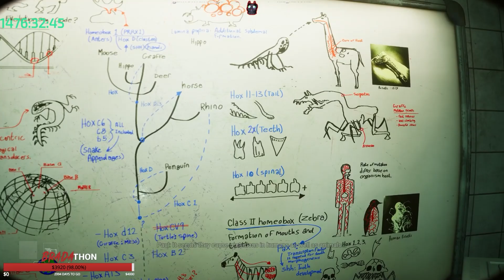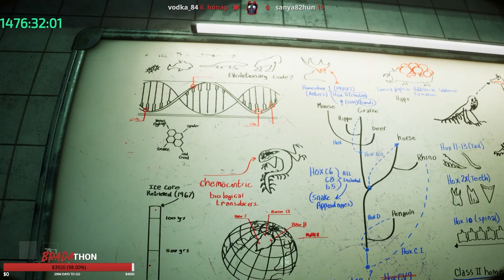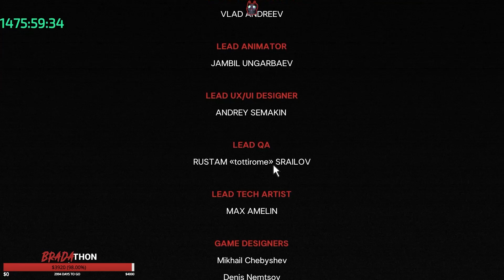BENI MÉG MINDIG KAKIT SZIPPANT - ZOOCHOSIS 2. RÉSZ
*Információk:*
📅 *Menetrend* ▶ minden hétfőn-kedden-szerdán szombaton-vasárnap 14:00-21:00 CET.
Csatlakozz a közösségünkhöz!
🎵 *Outro* ▶ Track: Dominic Strike - Heartbeat Music (Provided by Magic Records)